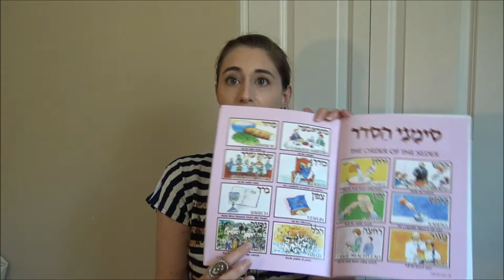Echad Mi Yodea // Passover Song Tutorial // Gittel Fruma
Thank you so much for taking the time to watch this video! Hopefully, it helps you get up on your Passover song game. These songs are sung with Eastern European Ashkenazi melodies.

If you want to skip to a certain time, you can check out the time stamps below. You can also click the links below for Hebrew (with vowels) and the link where I got this English transliteration and translation.

1:45 - Hebrew phrases to repeat
2:54 - Sung Hebrew numbers phrases to repeat
4:14 - English translation
5:38 - Let’s sing the song!

I may do more tutorial videos like this in the future and I am definitely going to releasing more about my upcoming album in the future.

Next year in Jerusalem!

Echad mi yode'a
Echad ani yode'a
Echad Elokeinu shebashamaim uva'aretz.

Shnaim mi yode'a
Shnaim ani yode'a
shnei luchot habrit

Shlosha mi yode'a,
Shlosha ani yode'a.
Shlosha avot,
shnei luchot habrit

Arba mi yode'a
arba ani yode'a
arba imahot
Shlosha avot,
shnei luchot habrit

Chamisha, mi yode'a
Chamisha, ani yode'a
Chamisha chumshei torah
arba imahot
Shlosha avot,
shnei luchot habrit

Shisha, mi yode'a?
Shisha, ani yode'a
Shisha, sidre mishna
Chamisha chumshei torah
arba imahot
Shlosha avot,
shnei luchot habrit

Shiv'ah mi yode'a
shiv'ah ani yode'a.
shiv'ah yemei shabatah
Shisha, sidre mishna
Chamisha chumshei torah
arba imahot
Shlosha avot,
shnei luchot habrit

Shmonah mi yode'a
shmonah ani yode'a
shmonah yemei milah
shiv'ah yemei shabatah
Shisha, sidre mishna
Chamisha chumshei torah
arba imahot
Shlosha avot,
shnei luchot habrit

Tish'ah mi yode'a
tish'ah ani yode'a.
tish'ah chodshei leidah
shmonah yemei milah
shiv'ah yemei shabatah
Shisha, sidre mishna
Chamisha chumshei torah
arba imahot
Shlosha avot,
shnei luchot habrit

Asara mi yode'a
asara ani yode'a
asara dibraya
tish'ah chodshei leidah
shmonah yemei milah
shiv'ah yemei shabatah
Shisha, sidre mishna
Chamisha chumshei torah
arba imahot
Shlosha avot,
shnei luchot habrit

Achad asar mi yode'a
achad asar ani yode'a
achad asar kochvaya
asara dibraya
tish'ah chodshei leidah
shmonah yemei milah
shiv'ah yemei shabatah
Shisha, sidre mishna
Chamisha chumshei torah
arba imahot
Shlosha avot,
shnei luchot habrit

Shneim-asar mi yode'a
shneim-asar ani yode'a
shneim-asar shivtaya
achad asar kochvaya
asara dibraya
tish'ah chodshei leidah
shmonah yemei milah
shiv'ah yemei shabatah
Shisha, sidre mishna
Chamisha chumshei torah
arba imahot
Shlosha avot,
shnei luchot habrit

Shlosha-asar mi yode'a
Shlosha-asar ani yode'a
Shlosha-asar midaya
shneim-asar shivtaya
achad asar kochvaya
asara dibraya
tish'ah chodshei leidah
shmonah yemei milah
shiv'ah yemei shabatah
Shisha, sidre mishna
Chamisha chumshei torah
arba imahot
Shlosha avot,
shnei luchot habrit

Here is the last verse with the English translation:

13 are the attributes of God
12 are the Tribes of Israel
11 are the stars in Joseph's dream
10 are the commandments
9 are the months before birth
8 are the days to the brit milah
7 are the days in a week till Shabbat
6 are the orders of the mishnah
5 are the books of the torah
4 are our matriarchs
3 are our forefathers
2 are the tablets of the commandments
1 is Our God who is in the heavens and on earth

E para gente do Brasil, tradução em Portuguese tambem 😉:

Treze atributos de Deus
Doze tribos
Onze estrelas,
Dez mandamentos
Nove meses para o nascimento
Oito dias para a circuncisão
Sete dias da semana
Seis livros da mishná
Cinco livros da Torá
Quatro matriarcas
Três patriarcas
Duas tábuas da lei
Um Deus que está no céu e na terra